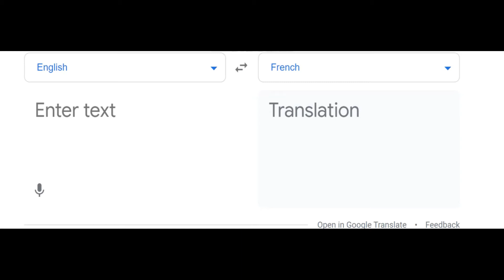B A G U E T T E